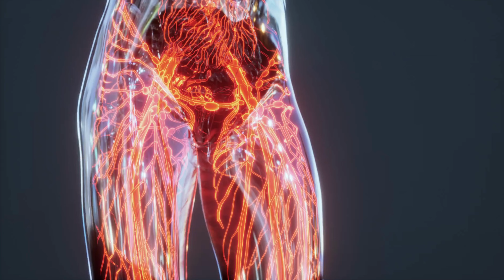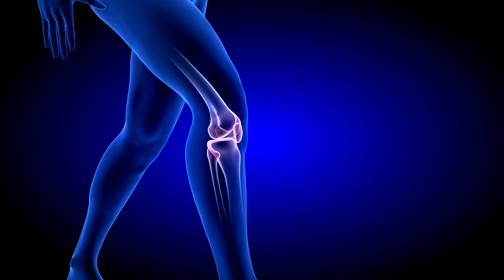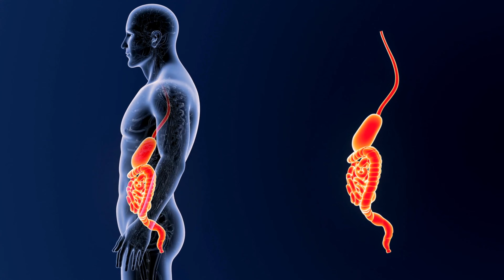DOCUMENTÁRIO O PODER DA ÁGUA: Você Ainda Não Sabe Tudo a Respeito🚰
DOCUMENTÁRIO O PODER DA ÁGUA

🔵  Eu quero falar com vocês sobre um assunto que é fundamental para a nossa saúde e bem-estar: a água. Em especial, quero destacar a importância da água em nosso corpo e como ela pode influenciar todos os processos orgânicos, inclusive refletindo em nossa beleza.

📱 - Whatsapp | Consultas ou ☎️ 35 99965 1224 - Atendimento no Brasil
🌐 - Site Médico | Consultas Presenciais e On-line para todo o Brasil 🇧🇷 e Exterior.

🌎 Fontes de Pesquisa:

- Instituto Nacional do Câncer - Brasil 🇧🇷
- ww.nci.org - Instituto Nacional do Câncer - EUA 🇺🇸
- Centro Nacional de Medicina Alternativa e Terapia Complementar - EUA 🇺🇸
- NCI National Cancer Institute - EUA 🇺🇸

🔵 O documentário o poder da água, mostra a nós que em um mundo onde muitas vezes nos preocupamos mais com a aparência do que com a saúde, é importante lembrar que beleza e saúde andam juntas. A água é um elemento fundamental para manter o nosso corpo saudável e, consequentemente, mais bonito.

🔵 Nosso corpo é composto por cerca de 70% de água, e essa substância é responsável por uma série de funções vitais. O poder da ingestão suficiente de água é muito grande.
A água ajuda a regular a temperatura corporal, transporta nutrientes para as células, elimina toxinas, ajuda na digestão e muitas outras funções importantes. Além disso, a água é fundamental para manter a pele hidratada, o que é essencial para a nossa aparência.

🔵 Quando nosso corpo não recebe água suficiente, podemos apresentar uma série de sintomas, como cansaço, dores de cabeça, pele seca e sem brilho, problemas digestivos e muitos outros. Por isso, é importante beber água regularmente e manter nosso corpo sempre hidratado.

🔵 Além de beber água, é importante também consumir alimentos ricos em água, como frutas e vegetais. Esses alimentos são uma ótima fonte de nutrientes e ajudam a manter nosso corpo hidratado de forma saudável e natural.

🔵 Por fim, é importante lembrar que a água é um recurso precioso e finito. Devemos cuidar dela e utilizá-la de forma consciente, evitando o desperdício e fazendo nossa parte para preservar esse bem tão valioso.

🔵 Espero que esse vídeo tenha ajudado a entender melhor a importância da água em nosso corpo e como ela pode influenciar na nossa saúde e beleza. Lembre-se: beba água, cuide do seu corpo e preserve esse recurso tão valioso.

🔵 Por fim, gostaria de enfatizar que a ingestão adequada de água pode beneficiar a nossa saúde de muitas maneiras. Além de manter nosso corpo hidratado e saudável, a água pode ajudar a reduzir a fadiga e aumentar nossa energia, melhorar a função cerebral e até mesmo ajudar a controlar o peso.

Então, não subestime o poder da água em seu corpo. Beba água regularmente, mantenha-se hidratado e experimente os benefícios de uma vida mais saudável e bonita.

Espero que tenham gostado do vídeo e que as informações tenham sido úteis. Lembre-se de deixar um comentário abaixo compartilhando sua opinião sobre o assunto. Até a próxima!

00:00 Introdução
00:52 Composição de Nosso Corpo e órgãos
02:09 Necessidade de Ingestão de áuga
02:41 Água e a Beleza
05:35 Água e o Intestino
06:51 Quantidade de água necessária ao dia
08:41 Lição Final
08:55 Você deve participar!